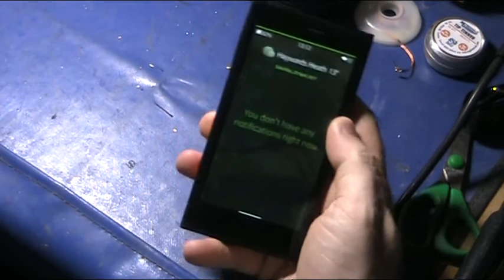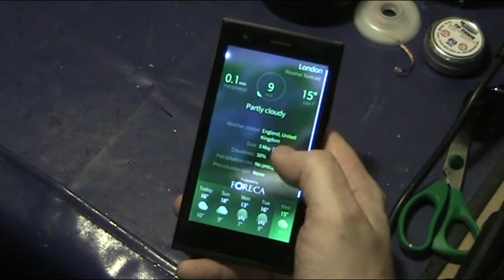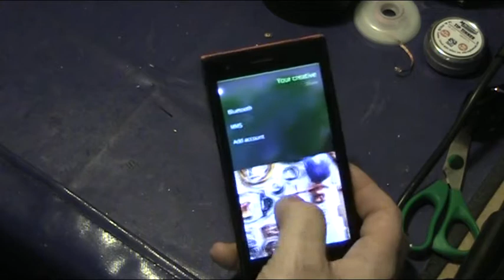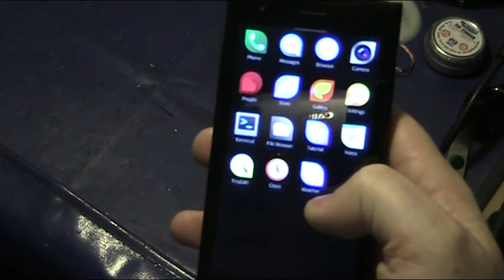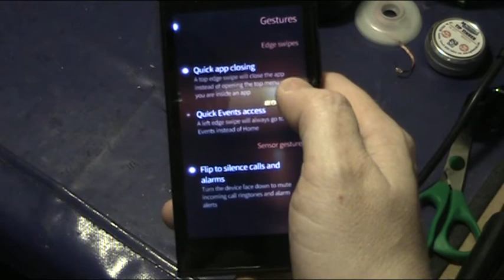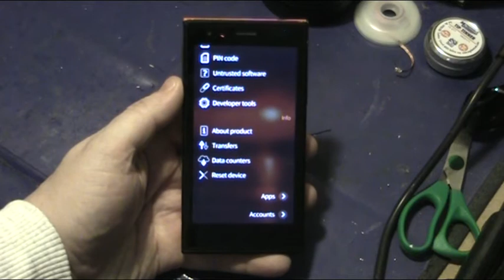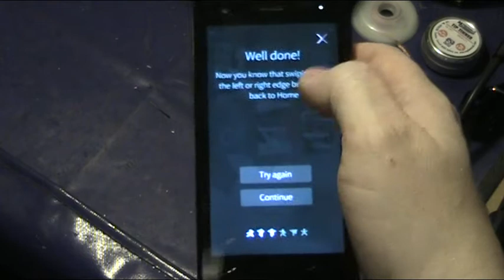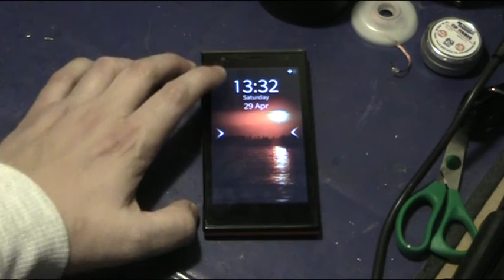A brief look at Sailfish 2